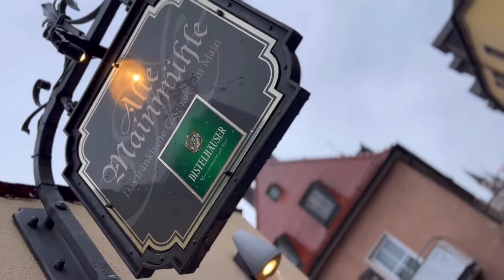Wurzburg, Germany- Where is everyone !!!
TRAVEL CHANNEL
BANGKOK UPDATE